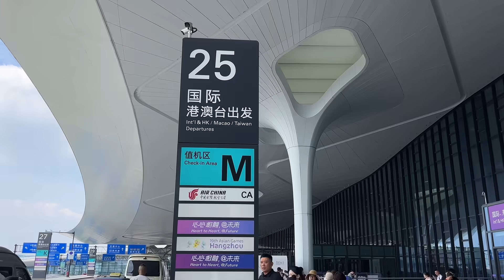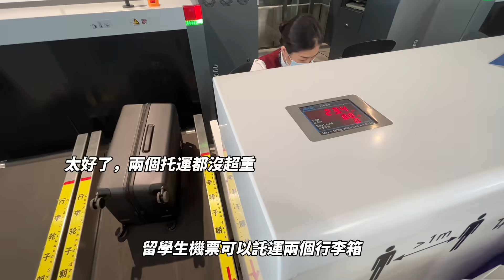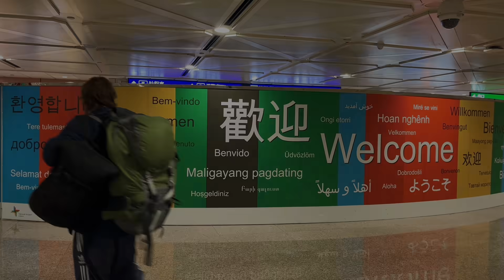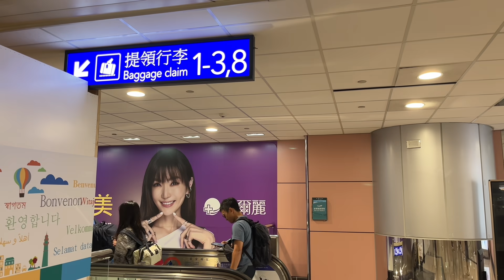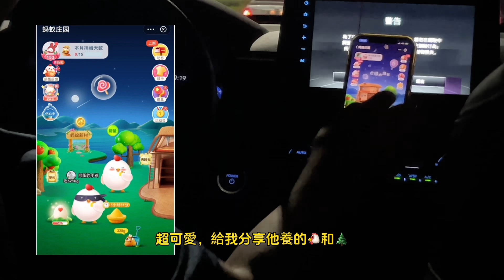我回台灣了，分別時媽媽痛哭不已/研究所開學咯｜大陸女生在台的第5年